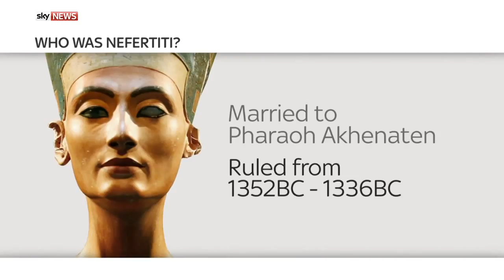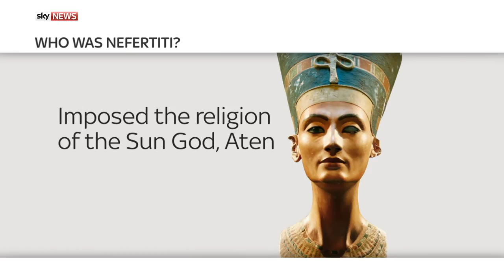Secret door takes archaeologists a step closer to Nefertiti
Egyptian history news.